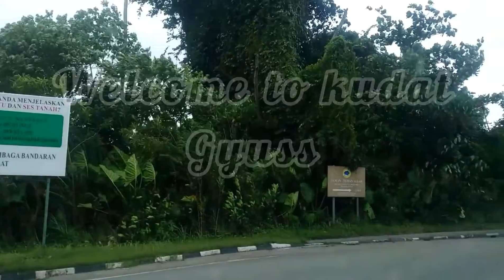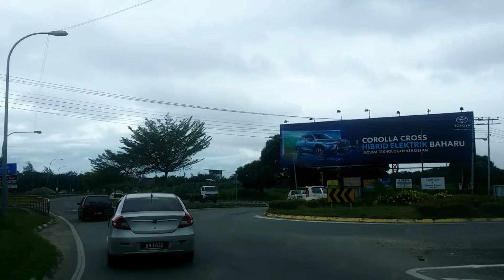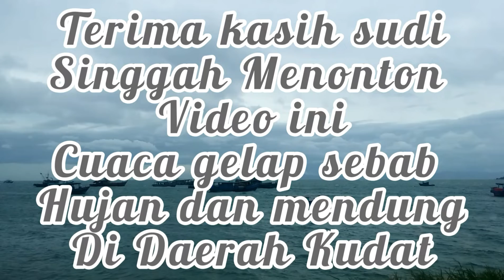KUDAT AKU SUDAH MARI HOI HOI...LAIN BETUL CUACANYA.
TRIP KE KUDAT JELAJAH MENCARI SESUATU HOI HOI..😂😂😂